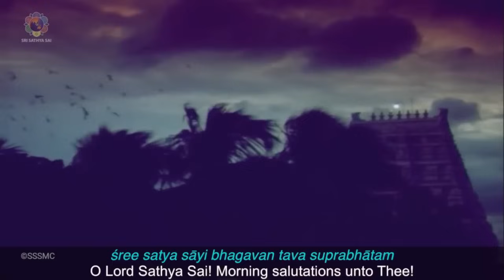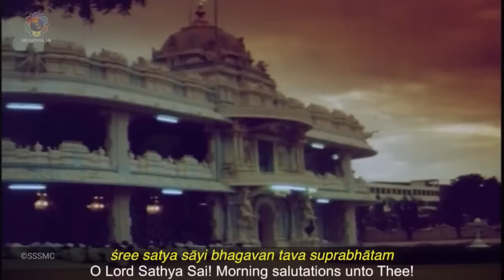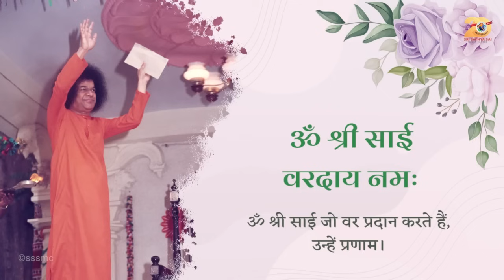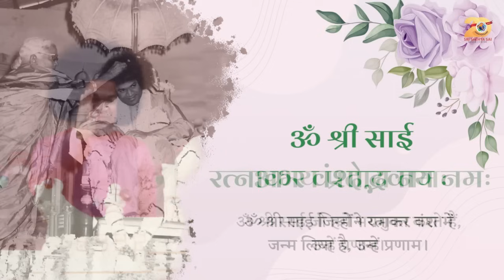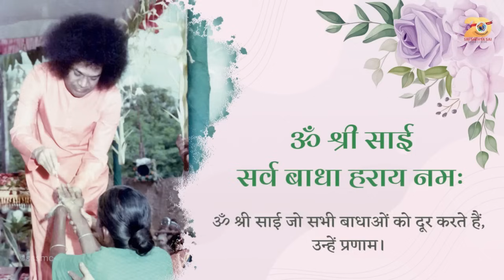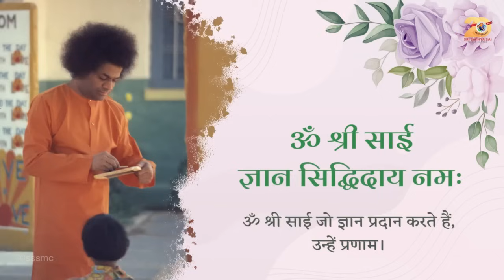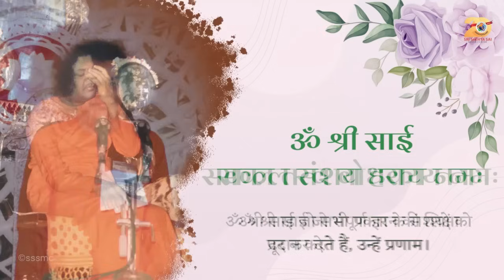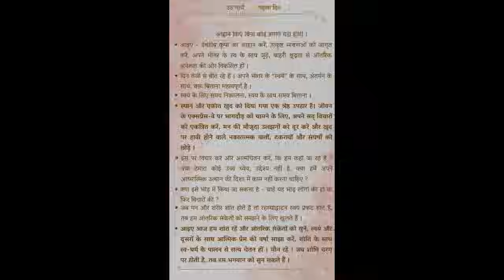साधना आराधना 2024 - पहला दिन | Sadhana Aradhana 2024 - Day 1